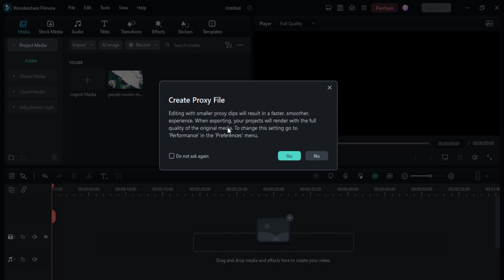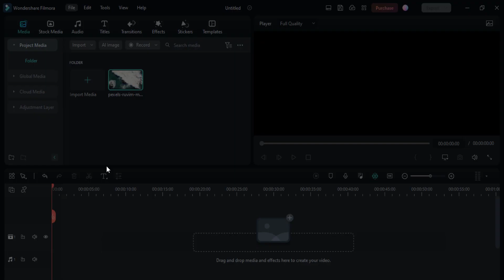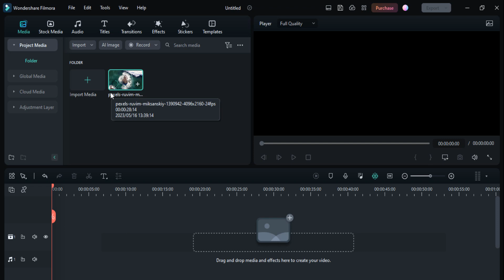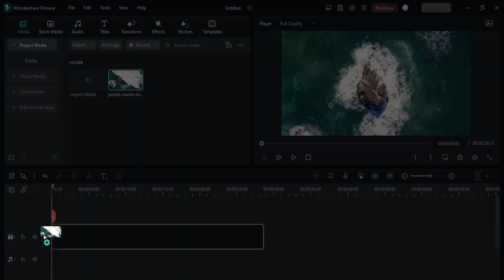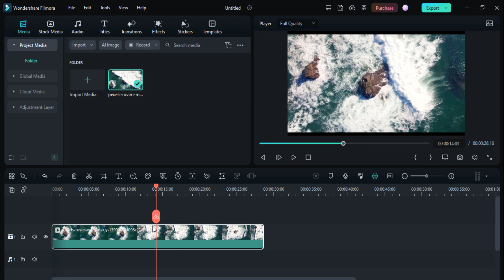How to Edit your 4K videos in Low End PC with Filmora